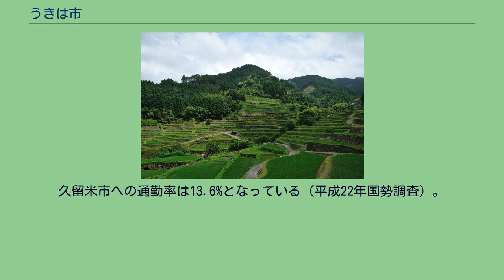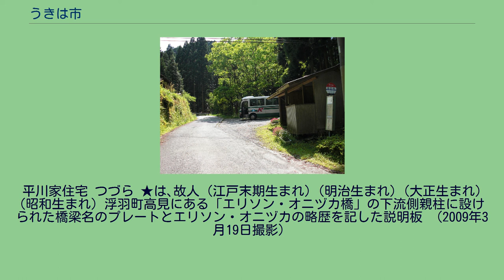うきは市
うきは市（うきはし）は、福岡県の南東部に位置する市である。
うきは市主要部の空中写真。
2018年4月28日撮影の10枚を合成作成。
福岡県の南部、筑後地方に位置しており、大分県の日田市と隣接する。
筑後川を挟んで朝倉市と接し、西は久留米市田主丸町、南は八女市星野村と隣接する。
市内を久大本線と国道210号が東西に横断する。
経済的には久留米市、朝倉市との関係が強く、両市への通勤通学人口が多い。
また、県を越えた大分県の日田市との経済的結びつきもある。
久留米市への通勤率は13.6%となっている（平成22年国勢調査）。
森林セラピー基地認定。
従来の大字の前に旧町名を冠する。
的邑（いくはのむら）→ 生葉郡 → 浮羽郡 → うきは市　と変遷してきた。
合併前の旧市町村については各項目を参照。
高等学校 中学校 小学校 市名と同じうきは駅があるが、中心駅は筑後吉井駅である。
うきは駅は1990年まで、筑後千足駅という名前だった。
浮羽町内線の終点 市内を走るバス路線の拠点は、旧吉井町地区が西鉄吉井営業所、旧浮羽町地区が浮羽発着所である。
この他、かつては大石線と山春線が存在した。
かつては日田バスが浮羽発着所を経由して久留米市と日田市の日田バスセンター・高塚を結ぶ路線を運行していたが、浮羽発着所 - 日田バスセンター・高塚間の運行に短縮されたのち、2014年5月21日に廃止された。
また、浮羽発着所（一部朝倉市の杷木発着所）から小塩地区（県道105号経由）・妹川地区（県道52号線経由）を結ぶ2路線が存在したが、2014年9月30日の運行を以て廃止された。
平川家住宅 つづら ★は､故人 (江戸末期生まれ) (明治生まれ) (大正生まれ) (昭和生まれ) 浮羽町高見にある「エリソン・オニヅカ橋」の下流側親柱に設けられた橋梁名のプレートとエリソン・オニヅカの略歴を記した説明板 （2009年3月19日撮影）